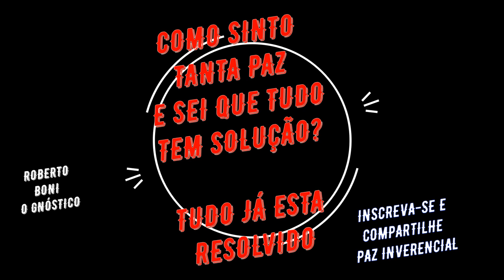A VERDADE VOZ LIBERTARÁ DA POBREZA EM 24 HS - O PODER DA PALAVRA - RIQUEZA FÉ AMOR ABUNDÂNCIA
A VERDADE VOZ  LIBERTARÁ DA POBREZA DOENÇA E INFELICIDADE

COM A AULA BASE E COMO PARA COMEÇAR A GANHAR DE 10 A 30 MIL POR MES.
COMO TER SUA RENDA PASSIVA COMEÇANDO A POSTAR OS VIDEOS DE FABRICIO VENANCIO QUE TEM MAIS DE 400 MIL INSCRITOS EM SEU CANAL.

UMA DAS FORMAS DE TER RENDA PASSIVA E SER UM MENSAGEIRO PROSPERO DO FABRICIO VENANCIO

SEJA UM MENSAGEIRO PROSPERO AFILIADO- ESTA SEMANA O HOTMART ME ENVIOU O EMAIL - VOCE FINALIZOU UMA VENDA DO MAPA DA MINHA E GANHOU A COMISSÃO DE 167,00 ESTA EM  SUA CONTA. MARAVILHA O LUPING DA HIPNOSE COM AS AFORMAÇÕES E  PNL QUE REPROGRAMAM E PROGRAMAM NOSSA FREQUENCIA DA LEI DA ATRAÇÃO PARA